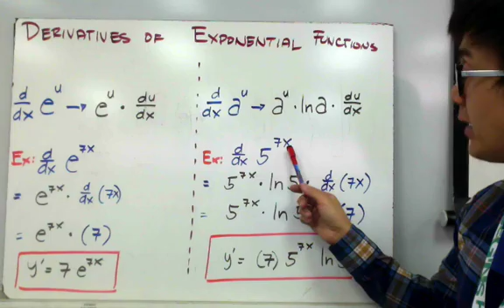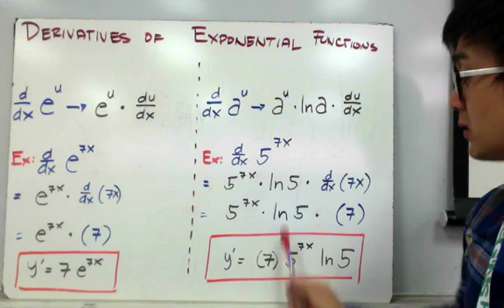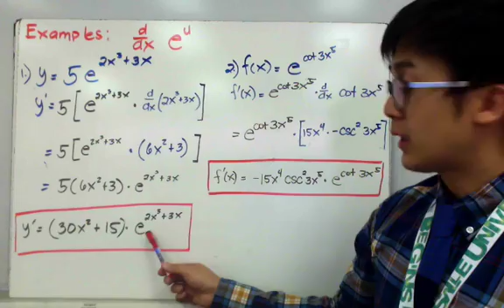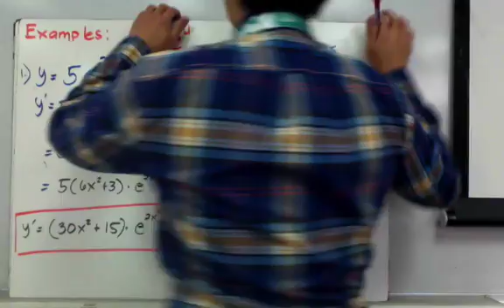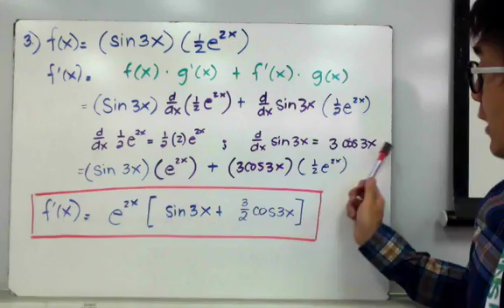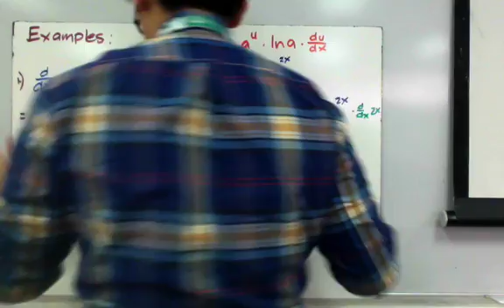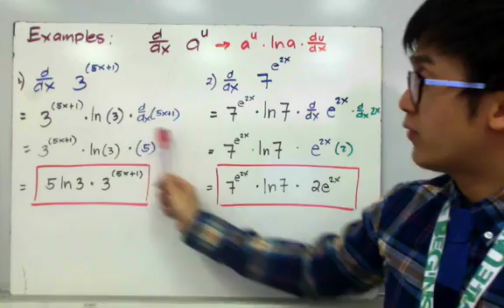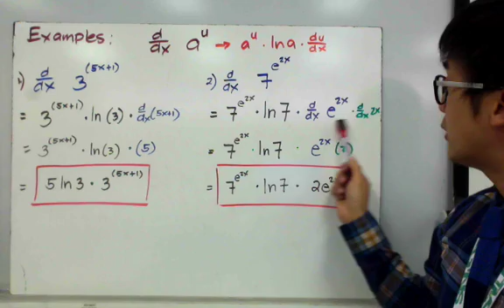CALCULUS Derivative of Exponential Function in Filipino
ang calculus lesson na ito ay nagpapakita kung paano kunin ang derivative ng mga exponential functions. Sa pagkuha ng derivative ng mga transcendental functions tulad nito, gagamitin din ito ng chain rule bukod sa formula ng pagkuha ng derivaitve ng exponential functions.